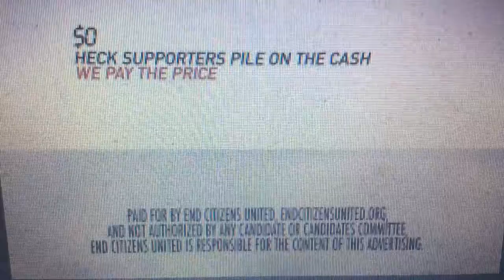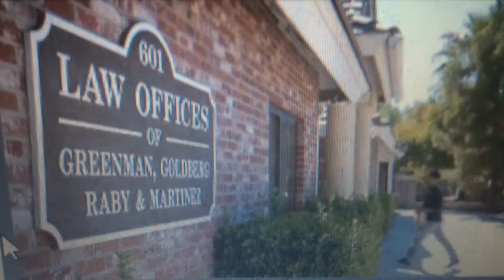KSNV News 3 Live at 11pm Sunday close August 21, 2016 with commercials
With Gerard Ramalho
Taken before "Olympic Primetime Encore" repeat of "Rio Gold" and the closing ceremony coverage of the Games of the XXXIst Olympiad from the Maracana Stadium in Rio de Janeiro, Brazil on Sunday, August 21, 2016 at 11:35pm on KSNV-TV 3 Las Vegas, Nevada.
- News 3 Team Traffic promo
- 2016 GMC Yukon Denali
- Western Governor's University-Nevada
- End Citizens United attack ad about Joe Heck
- Dodge summer clearance event (2016 Dodge Charger)
- AutoNation Audi of Las Vegas
- ARCO top-tier gasoline
- Freedom Partners Action Fund attack ad about Catherine Cortez Masto
- Towbin Chrysler Jeep Dodge, Henderson and Towbin Fiat of West Sahara
- law office of Greenman, Goldberg, Raby and Martinez
- AutoNation (no payments for 90 days)
- NBC Olympics ident with Michael Phelps